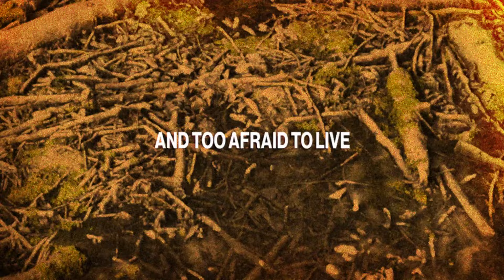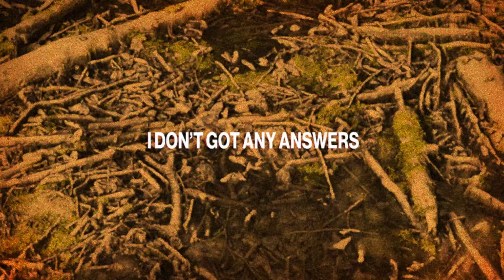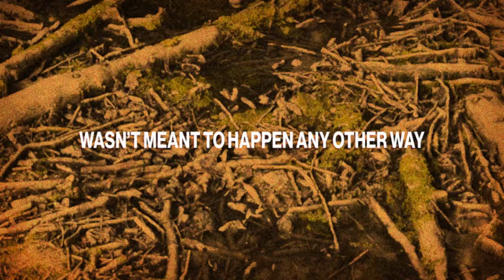Judah & the Lion - Is What It Is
I don’t know what any of this means
Why we go through so many things
Scared of death and too afraid to live that’s why
Me and my friends just talk about the aliens

Breathe in
Breathe out
My two feet on the ground

Breathe in
Breathe out

It is what it is wasn’t meant to happen any other way
Cause it did
Doesn’t really matter what you wanted in the end
When it is what it is
What it is what it is

Cause it did
What it is what it is love

One thing I know is
I don’t got any answers
Try to stay in the moment
I get lost in forever
And I don’t know if it ever gets better
That’s why old men just talk about the weather

Breathe in
Breathe out

Breathe in
Breathe out

Cause it did
When you’re looking back
Try giving less of a
What it is love